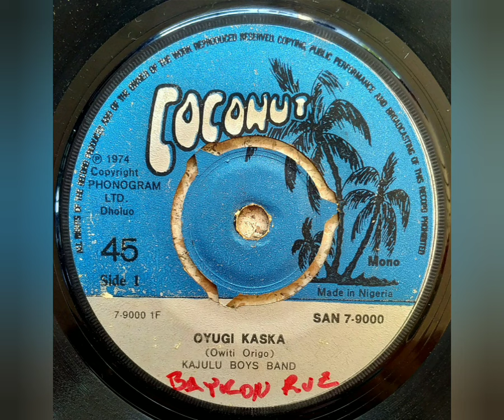La Mula - Kajulu Boys Band (Owiti Origo) - Oyugi Kaska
Sello: Coco (3) – SAN 7-9000
Formato: Vinil-Lp 45 RPM, Mono
País: Nigeria
Año: 1974
Estilo: Highlife